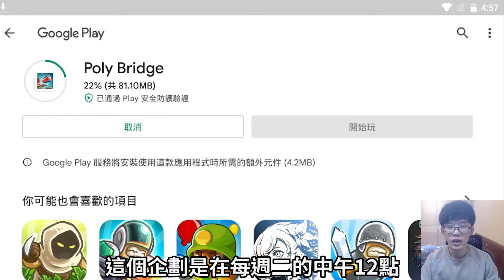毫無概念的橋樑設計師 [嗡嗡陪你吃午餐]丨poly bridge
你好啊 我是嗡嗡
每週二中午12點15分 讓嗡嗡陪你吃午餐~
今天玩的這款遊戲叫做poly bridge
是一款建造橋梁的遊戲
評分還蠻高的4.9顆星
然後超過50萬次的下載
只要31塊還蠻便宜的
是由乾仙人掌的公司製作的
我們要建造橋樑讓車子或船隻可以通過

📍如果有任何建議或想法都很歡迎在底下留言哦

HanG平日下午1點會在twitch開台
對嗡嗡影片縮圖風格有興趣的朋友也歡迎去那邊看看唷😆